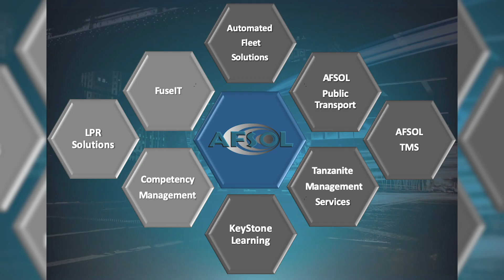South African Transport Innovations in the Public Sector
Automated Fleet Solutions (AFSOL) works with the Western Cape Provincial Government in South Africa to provide an Intelligent Transport System to better monitor and manage Public Transport. Working with an AWS APN Partner, FuseIT, they built a system called Public Transport Management System (PTMS). Their solution uses AWS API Gateway and AWS Lambda to leverage the Static and Mobile License Plate Recognition camera networks which captures 6mill license plates and verifies them against the Public Transport Regulatory Systems (PTRS). Hosting their systems with AWS allows them to be more flexible as they continue to innovate.